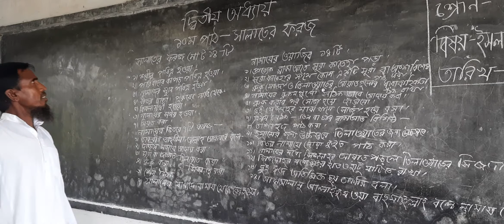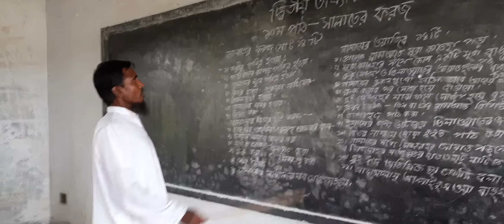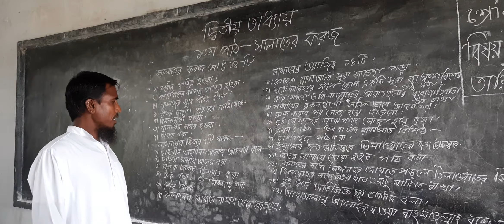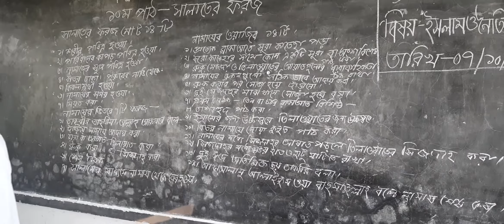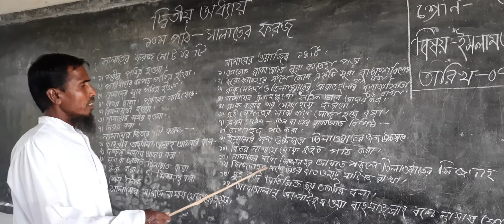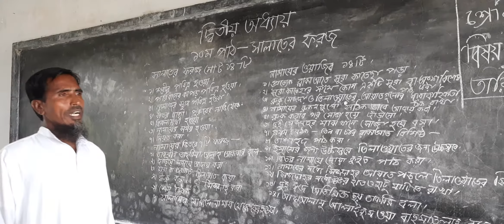৬ষ্ঠ শ্রেণি-ইসলাম ও নৈতিক শিক্ষা -৩য় অধ্যায়-সালাতের ফরজ ও ওয়াজিব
মোঃ বাবর আলী
সহকারি শিক্ষক (ইসলাম শিক্ষা)
কালাবগী সুন্দরবন মাধ্যমিক বিদ্যালয়
দাকোপ,খুলনা।